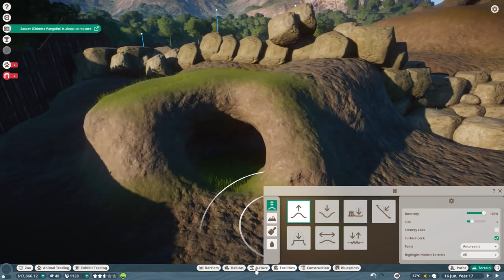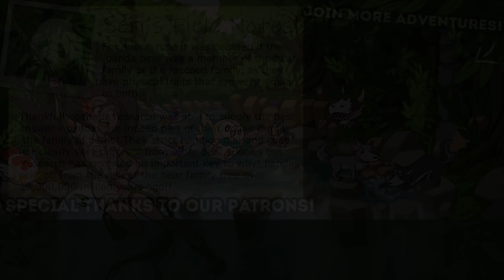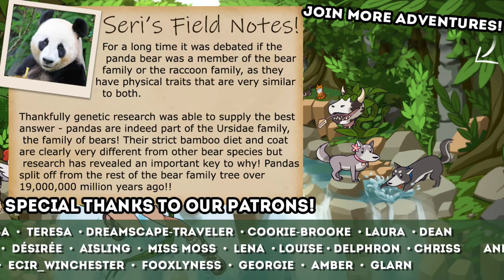A BATTLE Between Wolves!! 🐺 Daily Planet Zoo! • Day 24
🌿💚 Stay curious!! 💚🌿